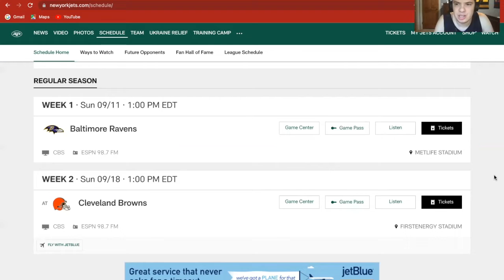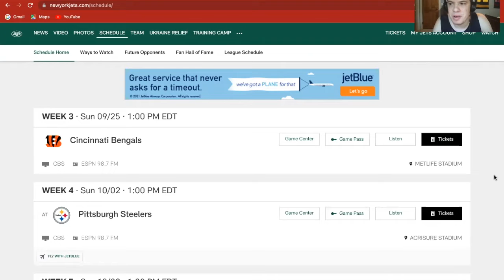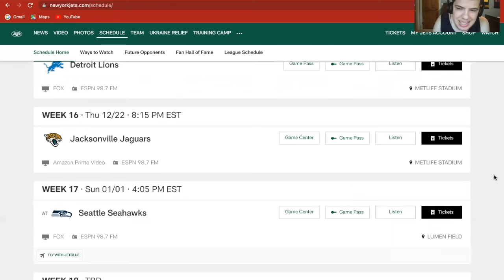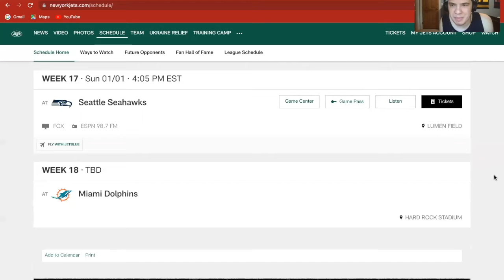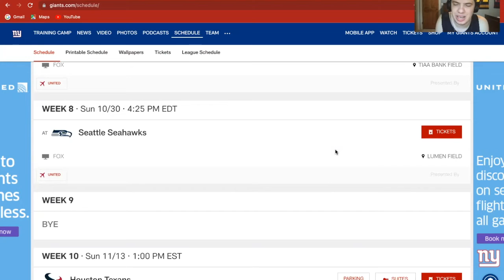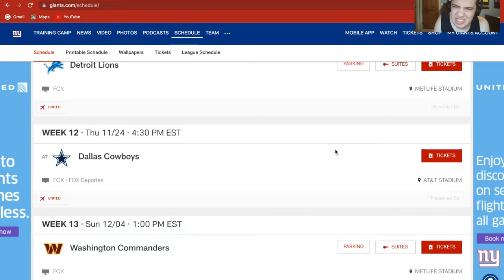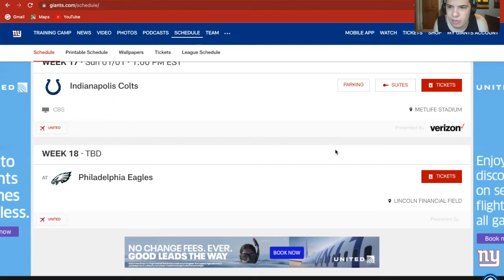Giants and Jets Record prediction